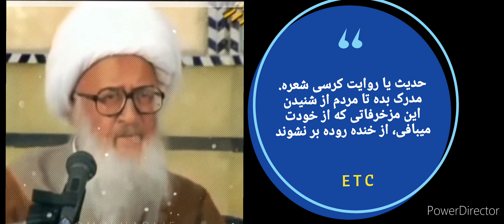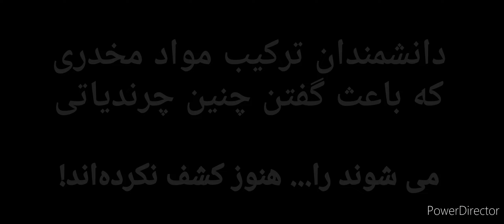ETC's 🇮🇷 آیت الله چاخانگو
نمونه ای از استندآپ کمدی عربی بزبان فارسی جهت قوی تر کردن اعتقادات مذهبی شما 🤔